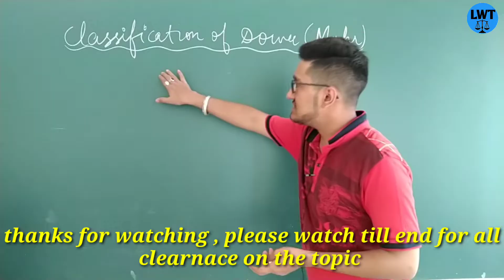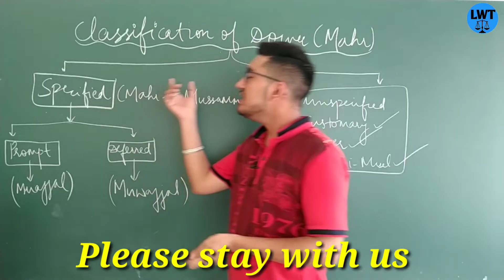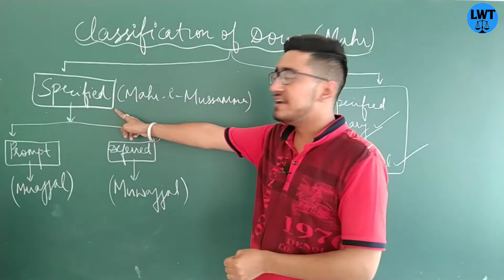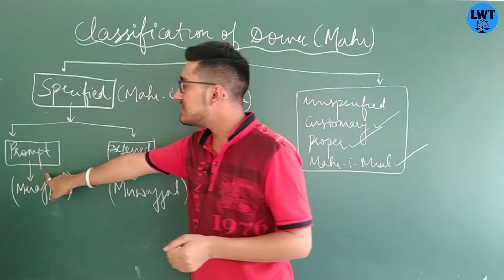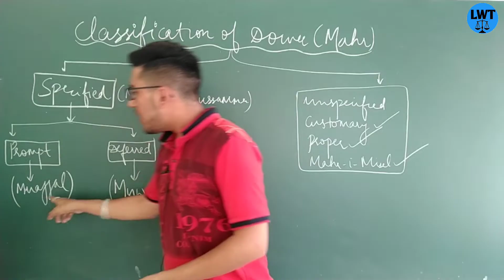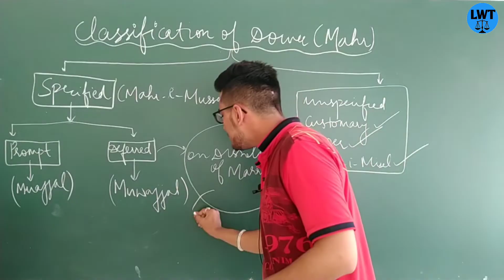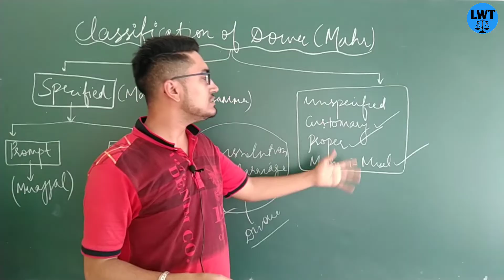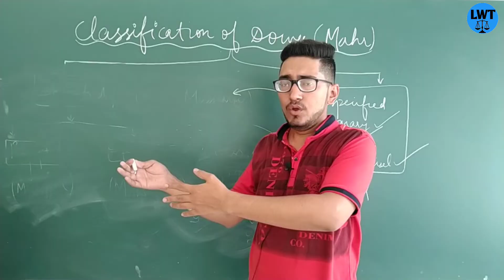classification of dower(mahr).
6) iddat under muslim law